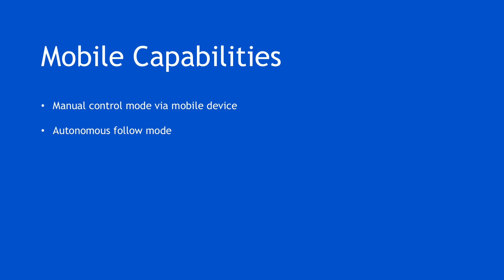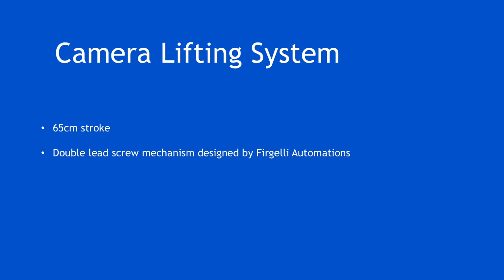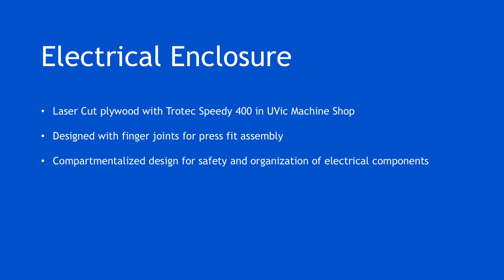mica Autonomous Photography Assistant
Mica’s purpose is to assist people with limited motor skills who have difficulty controlling a camera. Mica enables users to control the height and orientation of a camera while following them autonomously.
Mica was designed and manufactured as an engineering capstone project at the University of Victoria.